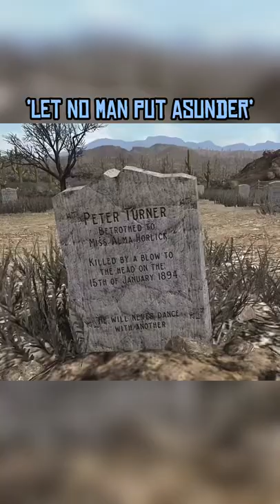The Darkest Strangers in RDR1